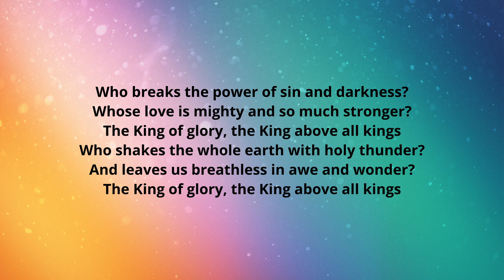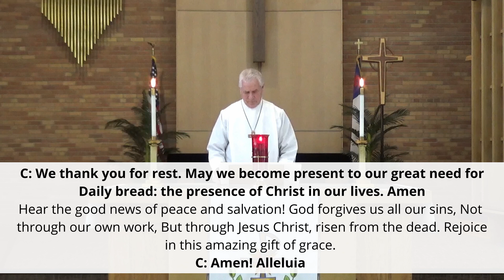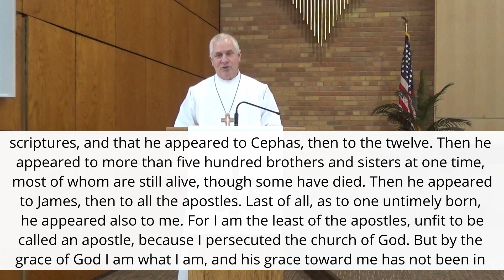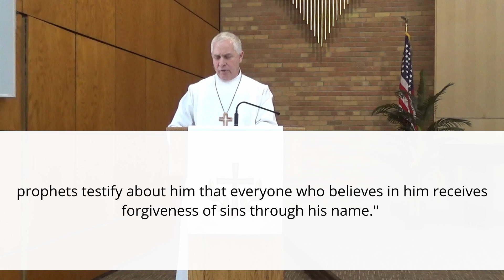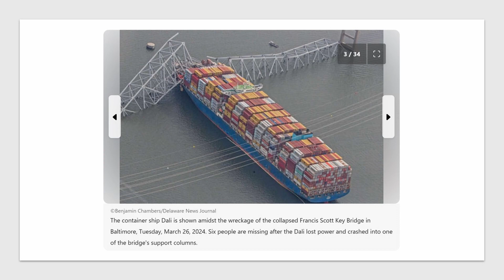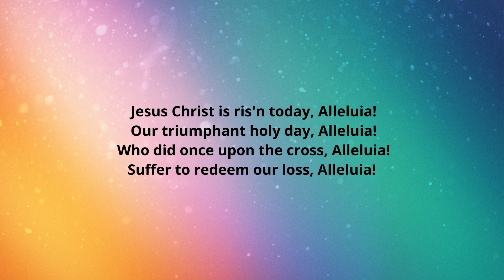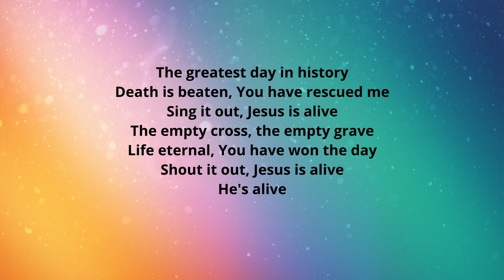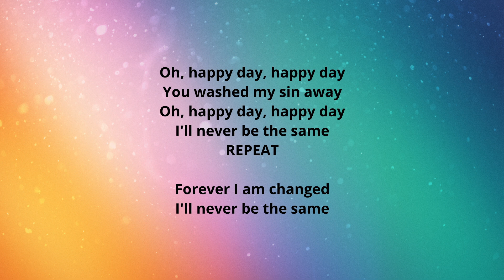March 31 2024 Easter Virtual Worship Service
If you feel called to support our ministries, please consider donating on our
or share this post with your family and friends.